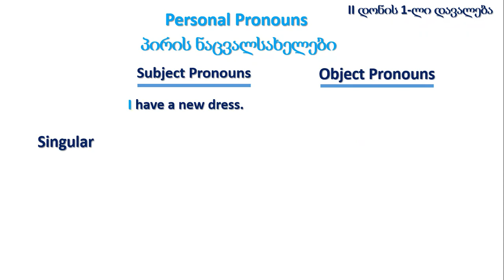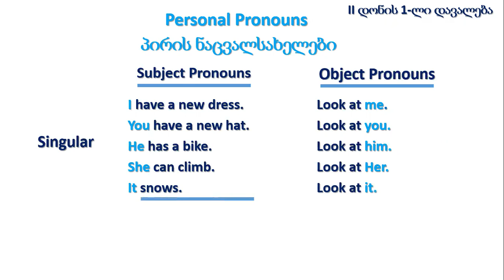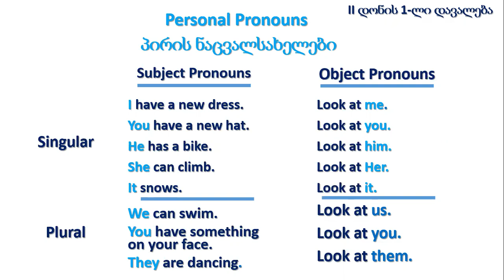II დონე - 1(1)